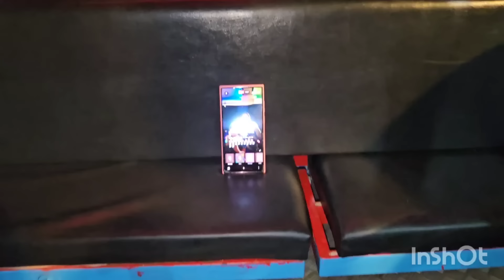فلوق جولة في مدينة تطوان